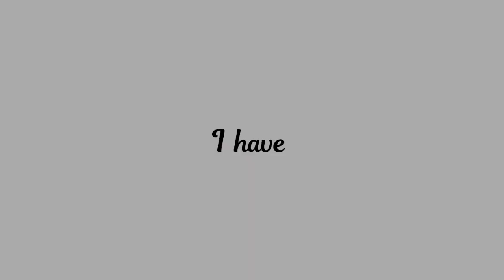Aakhiri Vidayi !! Itot bhopal !! PKAZ !! puneet yadav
ITOT bhopal

 Puneet yadav
I need your support
kal college band ho jayega
kisi ke haath me heera kisi ke kaan me heera
Bhangra dance
global skill park
laudiya London se layenge
pal do pal khwabo ka karwan